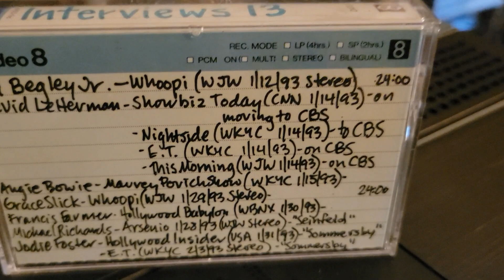Grace Slick interview - Whoopi Goldberg Show 1/29/93 Jefferson Airplane White Rabbit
GRACE SLICK was the guest on the WHOOPI GOLDBERG SHOW on January 29th 1993. The most significant topic discussed was the influence of the literature that adults fed to the singer/hosts generation and how it influenced "White Rabbit" and exploration of all sorts. WJW to cable to Superbeta3 to Video LP to mp4.